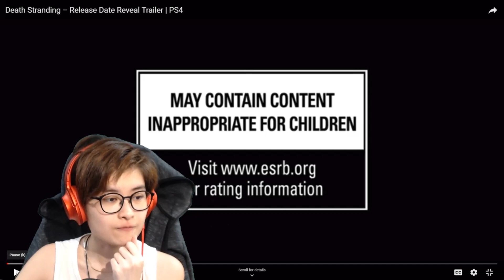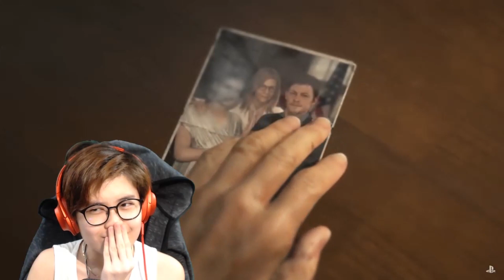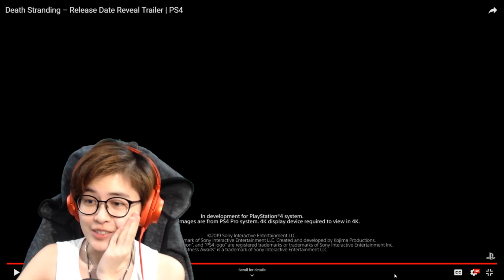Death Stranding – Release Date Reveal Trailer | PS4 {My React & Review}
DEATH STRANDING will be available November 8, 2019